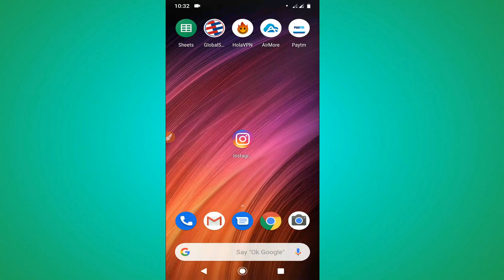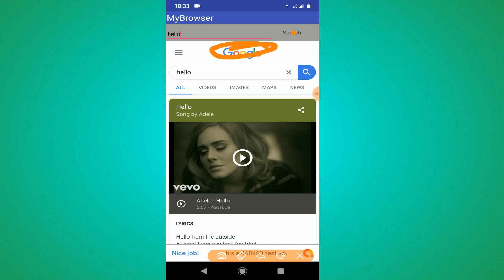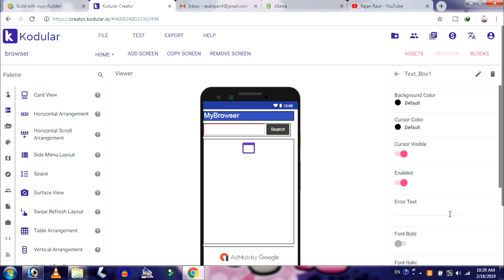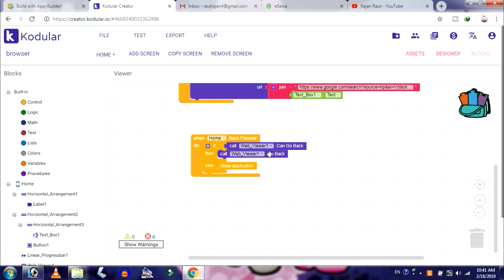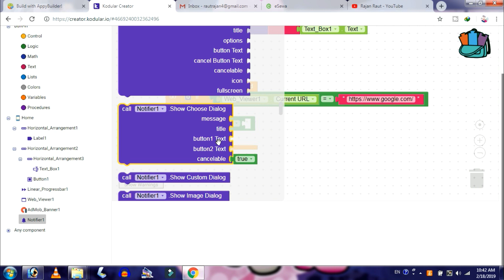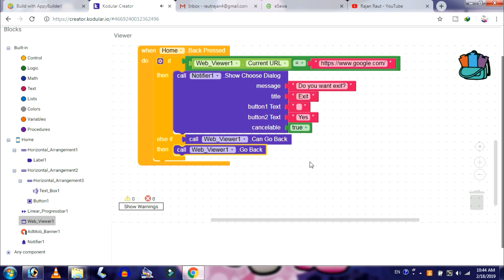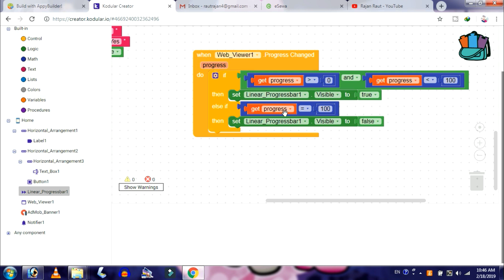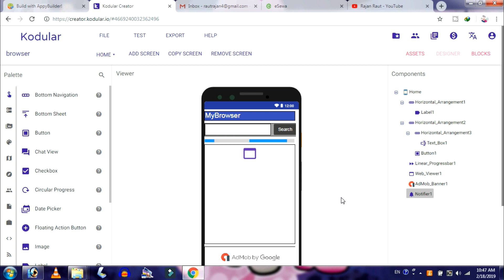White screen solution in webviwer on kodular, appybuilder, thunkable | progressbar in kodular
Hey guys what's up, welcome back to my another video, in this video i will show you howt to make professional browser, and here we also learn how to fix white screen in webviewr on kodular , thunkable or appybuilder.

About Rajan Raut Channel : i upload here everyday tech related videos like mobile settings review, gadgets review, website review app development tutorials and etc.